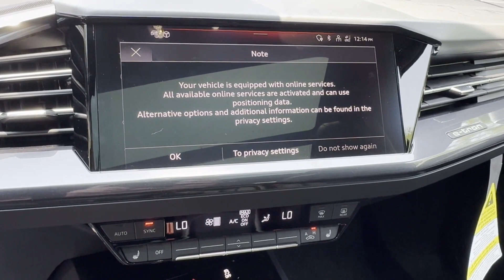2024 Audi Q4 e-tron Sportback Premium Plus Bridgewater, Somerville, Mechanicsville, Bradley Gardens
2024 Audi Q4 e-tron Sportback Premium Plus WA13UBFZ2RP069466 Video

This 2024 Audi Q4 e-tron Sportback Premium Plus is full of phenomenal features such as: